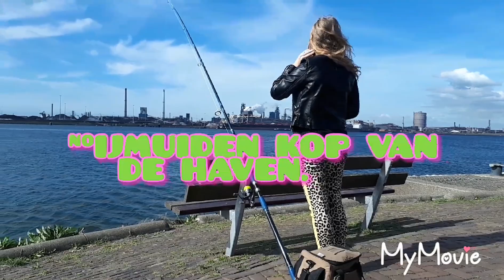girlsfishing, VISSEN MET BRITT#ZEEVISSEN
women fish to Sea fishing